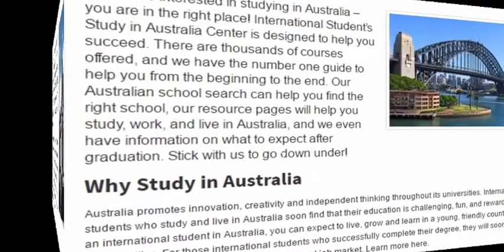Online Education (Teacher Education) Degree Program Options (part-37)